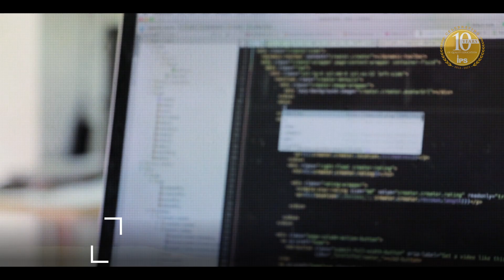Academics at IPS International || Promo 2023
IPS International is the first school of its kind in India
to offer a CBSE / SSC syllabus along with an A’alim course, Hifz, and Public Speaking.

Our Branches :
  Saidabad, Tolichowki  & Jahanuma at Hyderabad,
 Narayankhed, Sangareddy Dist and Karimnagar